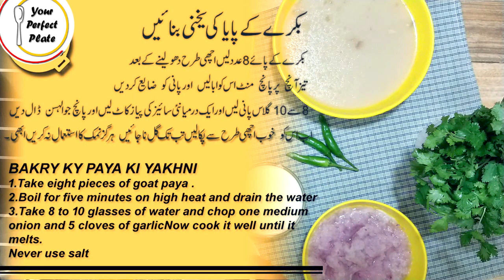Bakry Ke Paye | Bakra Paya Recipe |Mutton Paya Recipe |Original Recipe Mutton Paya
In this video, I'm sharing my recipe for Mutton Paya Curry. This is a dish that's typical in the Western Region of Mauritius, and is often served as a main course.

Mutton Paya Curry is a delicious and hearty dish, perfect for those winter days when you need something to warm you up. It's also a great dish to serve as a side dish, or as a main course. If you're looking for a delicious Mauritian dish to try, be sure to give my recipe for Mutton Paya Curry a try!